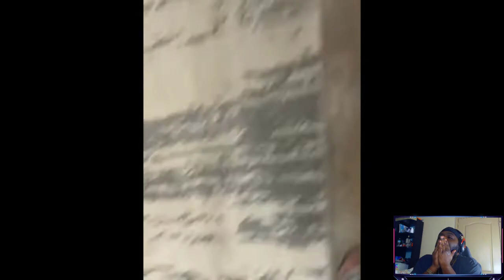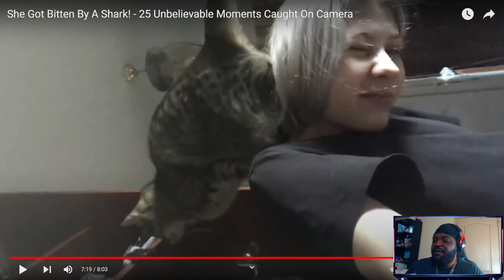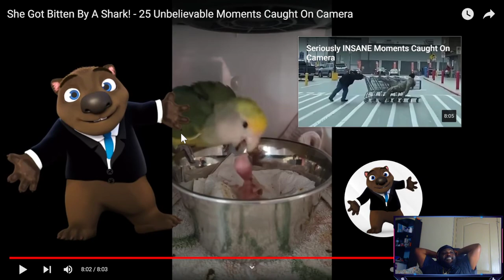Scary Shark Attack - 25 Unbelievable Moments Caught On Camera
esty store

Epic:👉 Princessgrandpa